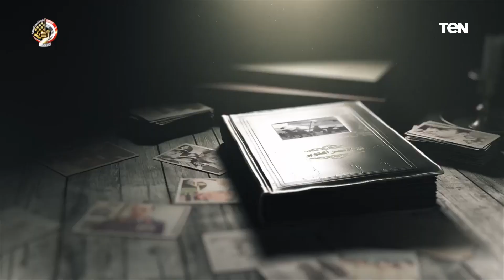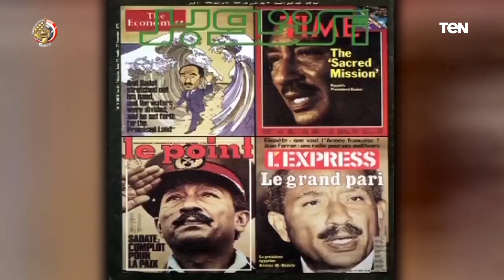رجل الحرب والسلام وصاحب القرارات التي غيرت مجرى التاريخ.. الرئيس محمد أنور السادات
من سجلات_نصر أكتوبر_المجيد .. شخصيات بذلوا العطاء في حرب أكتوبر فاستحقوا الثناء.. الرئيس محمد